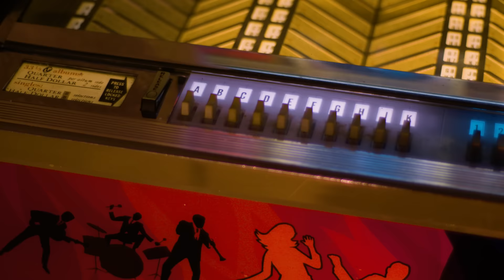Legend Remade His OWN FAILED Song Twice! The 3rd TIME It HIT #1! | Professor of Rock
Conflicting stories, throat surgery, destitution, overblown egos, and cartwheels across sports cars.  It’s all part of today’s #1 80s rock anthem Here I Go Again by Whitesnake. Singer David Coverdale first recorded this song in 1982 and it went nowhere… then he was on the cusp of a break through record when he had to have throat surgery and didn’t think he’d ever sing again.  He was 3 million in debt and his label wouldn’t give him the cash to make a music video to promote the song… yet somehow he overcame… With Whitesnake self titled that had 3 big rock hits, Still of the Night, Here I Go Again and Is This Love from 1987 into 1988… The key was dusting off the 1982 recording of Here I Go Again and giving it new life… on his way to world domination.. but he had re record it 3 times with 3 different bands because he fired his entire band before the album came out. Find out the story next.

Executive Producer
Brandon Fugal

Honorary Producers
Tim Muñoz, Larry Rosenman, Em Bee, Paul Moore II, Tee Atwell, Mike Millet, Mark Thompson, fakeaorta, Eric Farque, Jared Norris, Moon Comix, Jacob Flores, Walter O. Wright II, Zachery Perry

Professor's Store

- 100 Best Selling Albums
- Ultimate History of 80s Teen Movie
- 80s to 90s VHS Video Cover Art

Hey Music Junkies, Professor of Rock always here to celebrate the greatest artists and the greatest songs of all time, If you miss the days of classic MtV and VH1 this is your place. Subscribe to the community right away so you get daily content.. To get even more footage and even become a producer of this channel, make sure to check us out on patreon.

When one is trying to get the true account of the provenance of anything, especially a piece of art that involved the input of more than one person, an unusual phenomenon often takes place called the Mandela Effect.  The Mandela Effect is when several people have different recollections about the same occurrence, or creation.

The late film producer Robert Evans once quipped... “there are three sides to every story…my side, your side, and the truth."
When telling the story of Whitesnake's retrospective greatest hit “Here I Go Again,” the Mandela Effect is in full force.
 As lead singer & co-founder David Coverdale likes to say “everyone has a “Here I Go Again” story.”

Coverdale was hired as the lead singer for Deep Purple to replace the disenchanted Ian Gillan in ’73.He left DP in ’76, and co-founded Whitesnake in ’78.One of the co-founders of Whitesnake was veteran blue guitarist Bernie Marsden.  While working on material for the album Saints and Sinners, Marsden presented a rough draft of a song that he was noodling on called “Here I Go Again.”

According to Marsden, he had the “Here I Go Again” line, along with some verses that needed work. Bernie added that Coverdale kept the title, and finished the lyrics for the song. David Coverdale’s story, true to form, is quite different from Bernie Marsden’s.  Over countless interviews on the subject of the inception of “Here I Go Again,” Coverdale has maintained that he wrote the 80s vinyl hit in ’81 about the breakup of his marriage to his first wife, Julie Borkowski.

David recalls being on holiday with Julie, and their young daughter, in southern Portugal, when issues between the couple led to them sleeping in separate rooms. It was during that tense experience that he began writing the song.